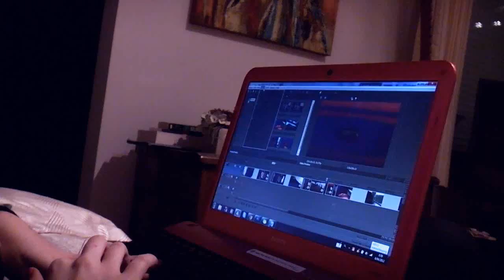[VEDA 5] the almost fail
I'll update everything tomorrow, too tired now

I hate this video